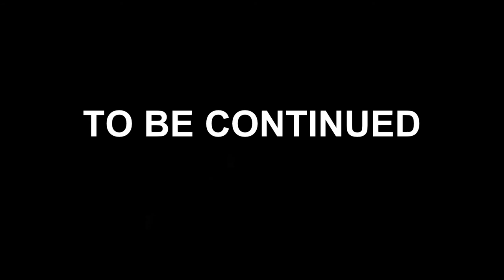Forgotten Tunnels 1 ,2 , and 3 !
Forgotten Tunnels is horror experience where you explore some unknown tunnels that lead you to a deep and dark place.

00:00 Intro
00:13 Forgotten Tunnels
13:00 Forgotten Tunnels 2
36:06 Forgotten Tunnels 3